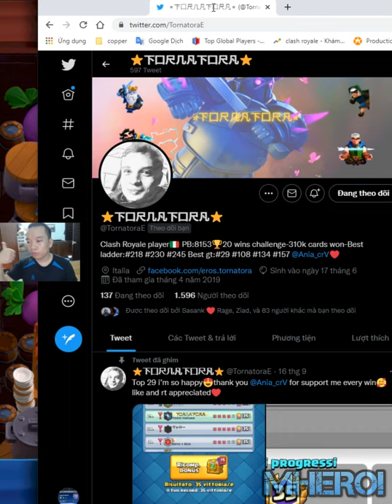PEKKA BRIDGE SPAM !HOW TO BEAT EVERY DECK 👈 Tornatora Clash Royale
Welcome to Mhero1
your coopertation.